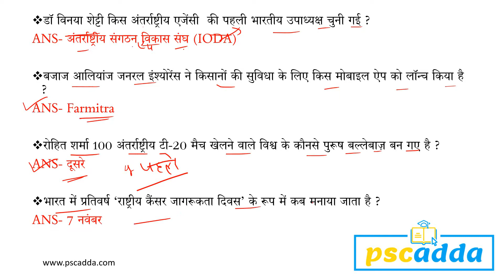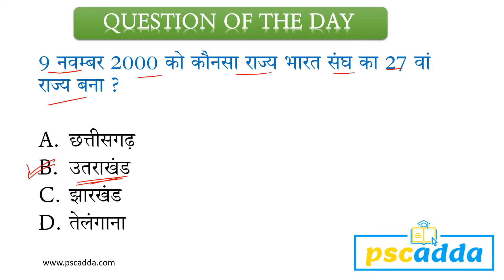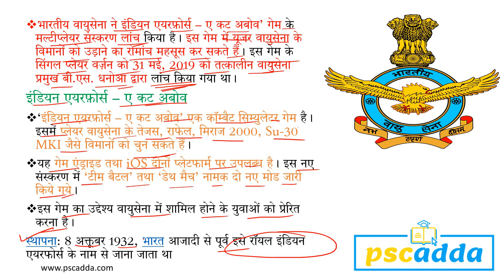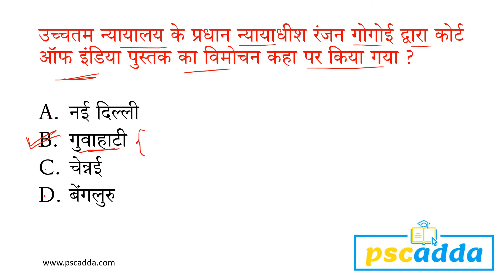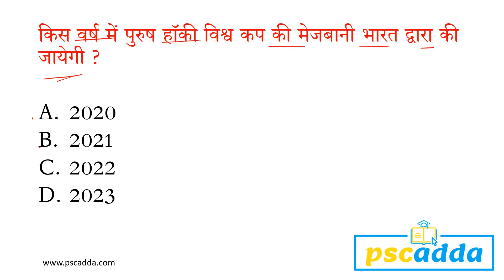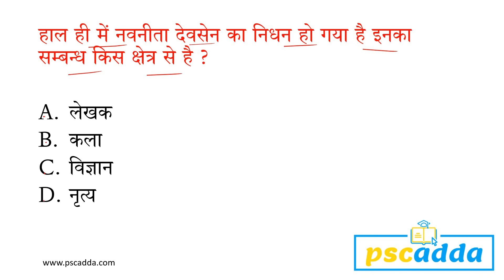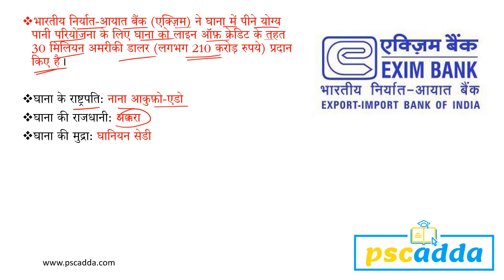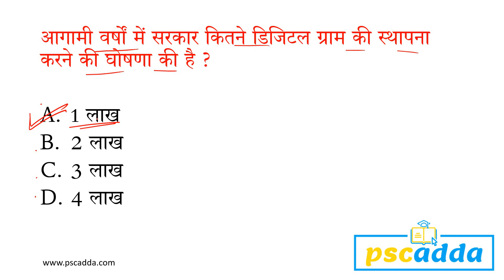11 Nov 2019 Current Affairs in Hindi | 11 नवम्बर 2019 करेंट अफेयर्स हिंदी में